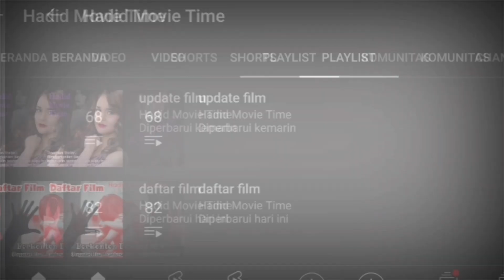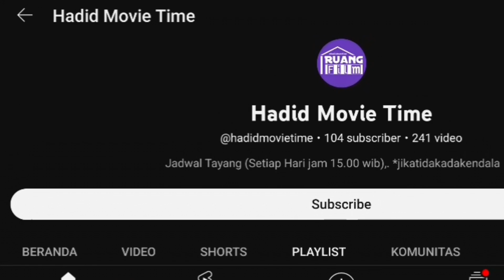(RF) Review Film | Santet Segoro Pitu | Perang Santet Tersadis di dalam pasar,.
Gue kembali lagi dengan konten review film,.
Kali ini gue akan mereview film santet segoro pitu,.

Seperti apa filmnya dan bagaimana reaksi gue terhadap film ini,. Yuk langsung meluncur ke video selengkapnya,.